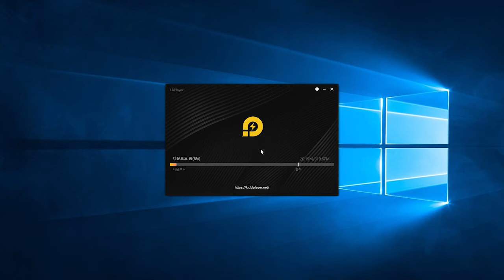뮤 아크엔젤2를 LD플레이어로 PC에서 즐겨 보세요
PC에서 LD플레이어를 다운 받고 MMORPG의 정통 공성전을 뮤 아크엔젤2에서 다시 만나 보세요.